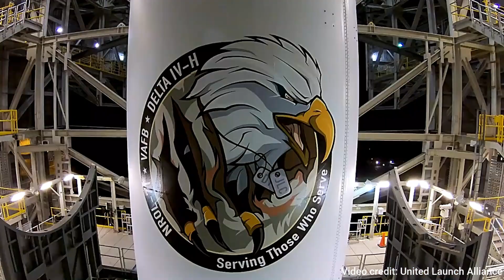SpaceX’s Starship Major Astronaut Announcement, And Nasa's lunar lander Contract With Blue Origin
Latest Update Of SpaceX’s Starship , Major Astronaut Announcement, And Nasa's lunar lander Contract With Blue Origin
 NASA intends to award another lunar lander contract to ferry its astronauts to and from the surface of the moon. SpaceX won the contract for the initial landing, and for one after that. But now NASA wants another provider, and the competition for that contract has grown intense.

Blue Origin, the space venture founded by Jeff Bezos, lost to SpaceX in the original round. As did Dynetics, a subsidiary of Leidos. Both are bidding for the contract again, though this time, Northrop Grumman, which had been part of Blue Origin’s team the last time, has switched allegiance and is now partnering with Dynetics. Blue Origin has picked up two other partners for its team: Boeing and Astrobotic. Those companies join a team led by Blue Origin that also includes Lockheed Martin and Draper.